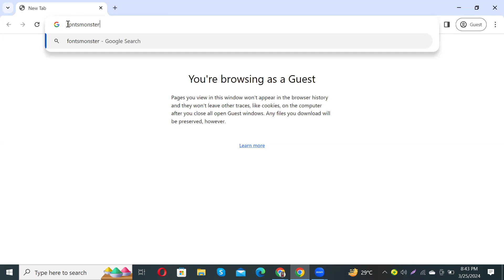How to download and install Graduate Font Free Download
In this video tutorial, we show you how to easily and quickly download and install Graduate Font Free Download Font Free Download to use within any Adobe software and more.

2023 Cute Font, 2023 Calligraphy Fonts, 2023 Best Fonts, 2023 Bold Fonts, Innografix,
2023 Fonts Download, 2023 Cute Font, 2023 Calligraphy Fonts, 2023 Best Fonts, 2023 Bold Fonts,In this video tutorial, we show you how to easily and quickly download and install Accidental Presidency Font Free Download to use within any Adobe software and more.